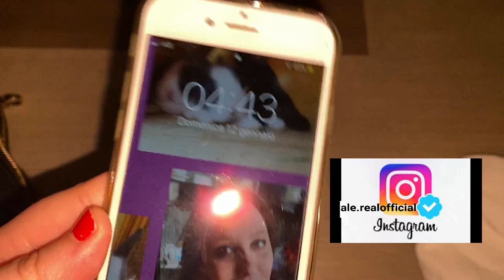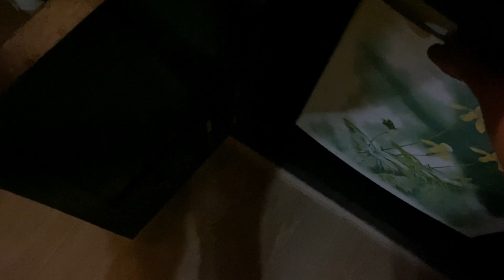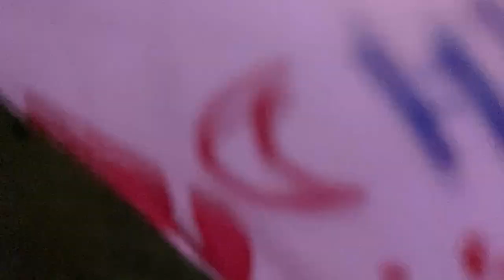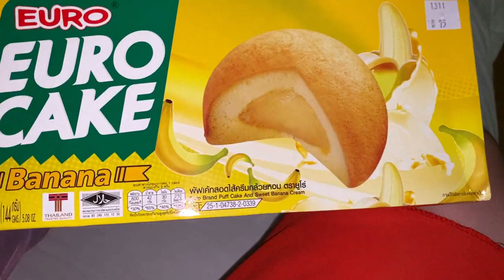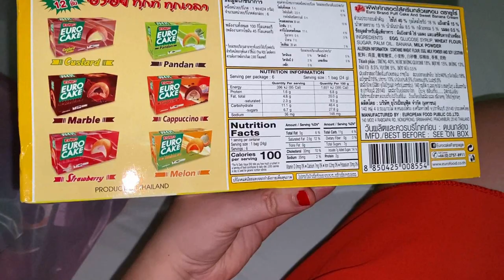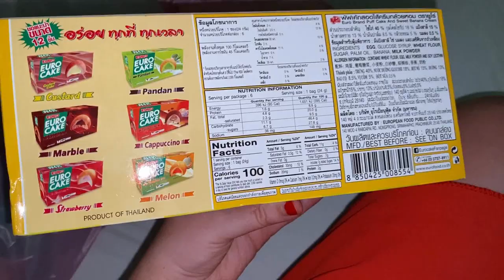BENVENUTI NEL PARADISO KOH KRADAN 😍 ANDIAMO NELLA GROTTA 😲VLOG PHUKET 12 GENNAIO